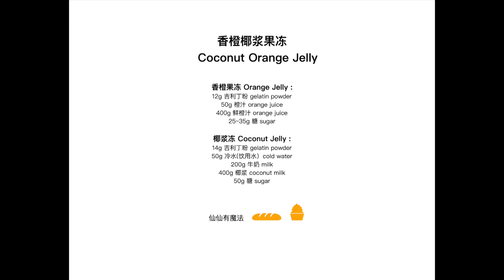大夏天，要吃大果冻！香橙椰浆果冻 COCONUT ORANGE JELLY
香橙椰浆果冻
Coconut Orange Jelly

香橙果冻 Orange Jelly :
12g 吉利丁粉 gelatin powder
50g 橙汁 orange juice
400g 鲜橙汁 orange juice
25~35g 糖 sugar

椰浆冻 Coconut Jelly :
14g 吉利丁粉 gelatin powder
50g 冷水(饮用水）cold water
200g 牛奶 milk
400g 椰浆 coconut milk
50g 糖 sugar